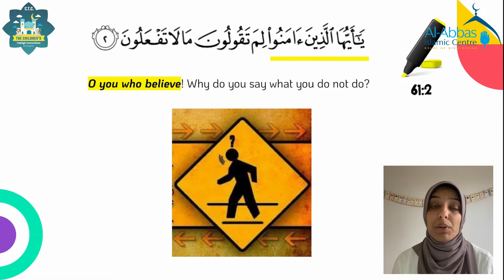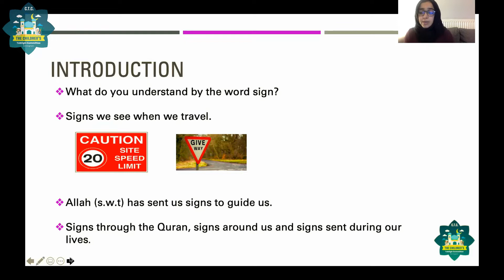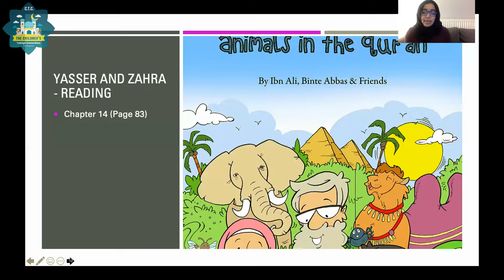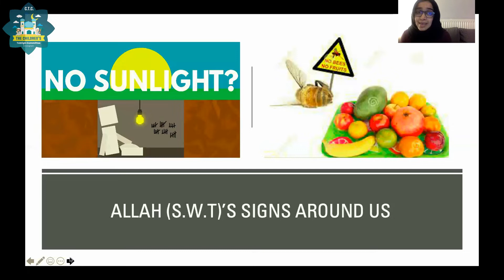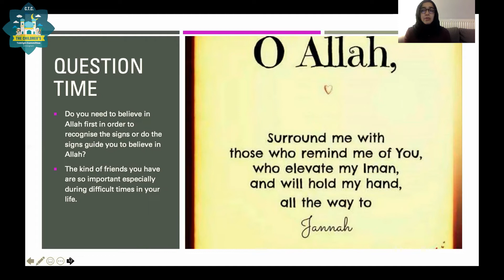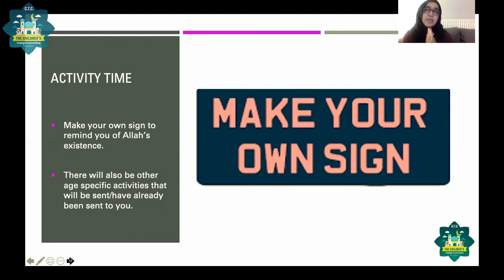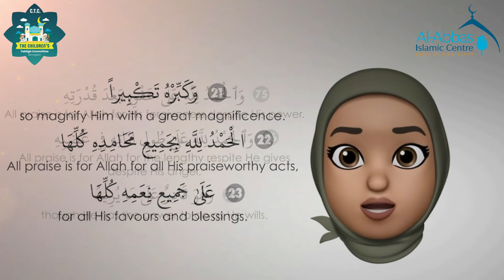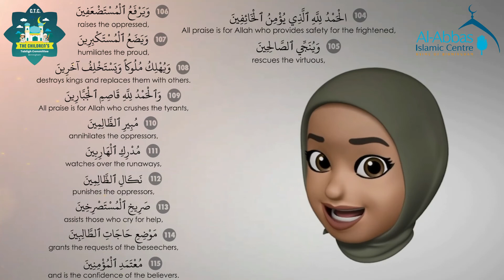CTC Shahr Ramadhan Workshop 6 - 25th April 2021